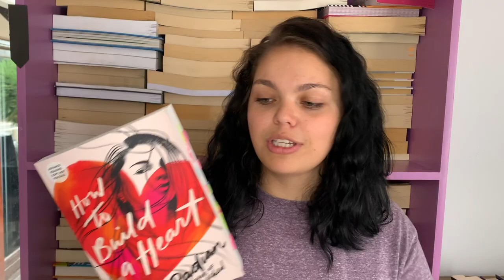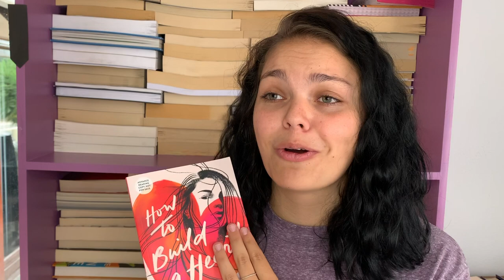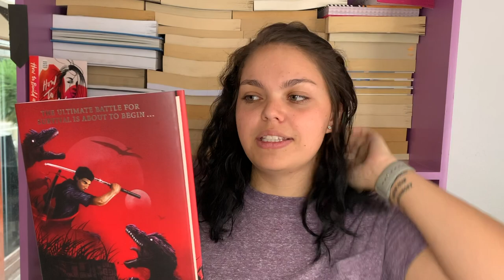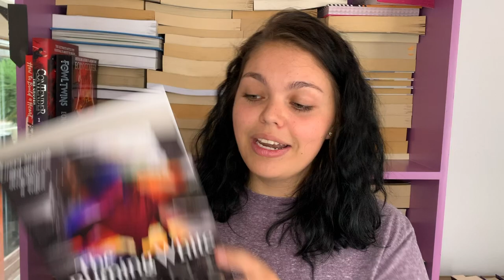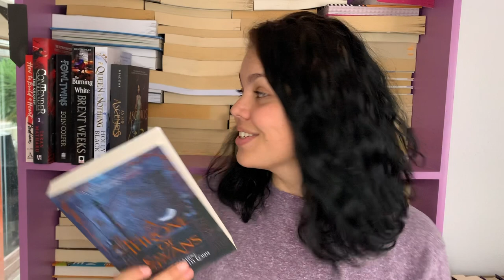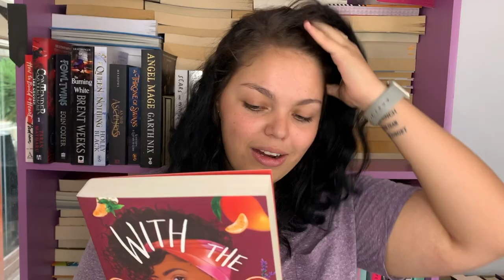january haul// the month I was spoiled by publishers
I am so excited for so many of the books that I got in January! let me know if you have read any of them and what you thought of them!